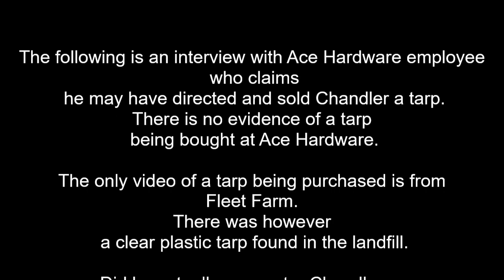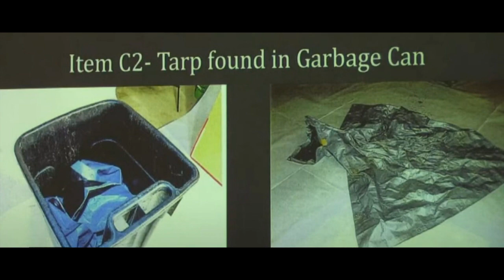Chandler Halderson Case FIles: ACE Hardware Employee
In July of 2021 Chandler Halderson shot his father Bart Halderson and mother Krista Halderson after they were about to discover a web of lies Chandler had weaved. He then dismembered their bodies and discarded some parts throughout the county and burned other parts in his families fireplace. Chandler was sentenced to life without parole. This is a man who allegedly spoke with Chandler about a tarp. There is no video evidence of a tarp being sold at ACE Hardware. The only evidence of a tarp being sold was at Fleet Farm- a local hardware store (video included here).  There was however a clear plastic tarp found in the landfill, and other tarps found, one in Cats moms fiance's barn and one found in a trash can. Did he actually encounter Chandler or seeking help with his current case? You decide.  Check out all trial coverage on @The Ward Case Files.

Case files cost money. Im going to keep trying to get original unseen content. Any tips are appreciated!